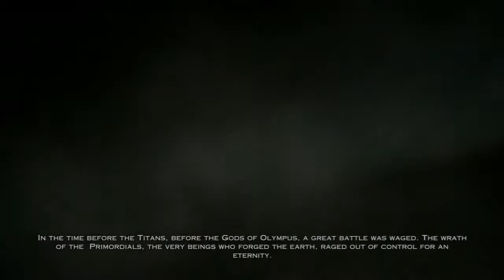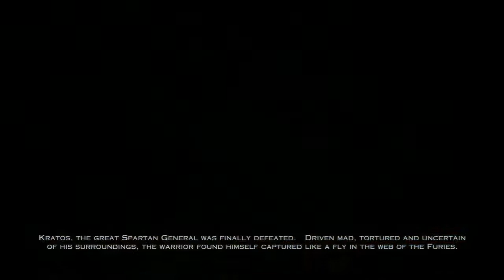Opening prison of the damned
god of war ascension walkthrough upload setiap hari kamis